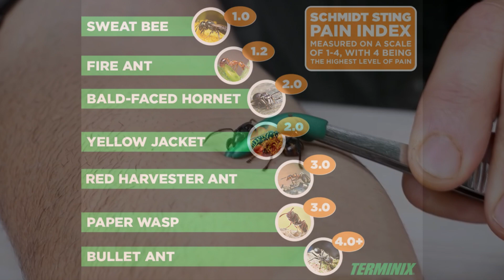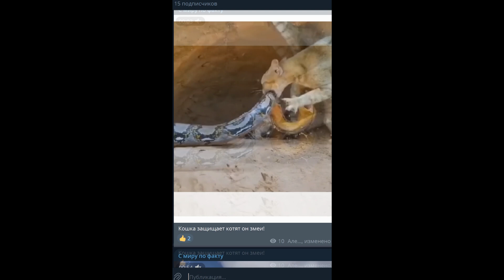Муравей пуля: Самое болезненное существо на Земле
Муравей-пуля — одно из самых болезненных существ на Земле. Его укус сравнивают с выстрелом из пистолета. В этом видео ты узнаешь, почему он такой опасный, как его используют в обрядах племён Амазонии и зачем вообще природа создала такого монстра.